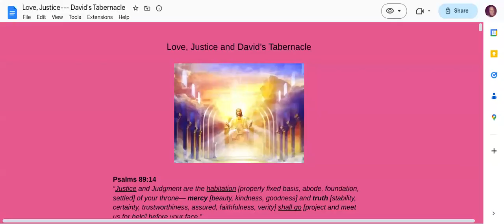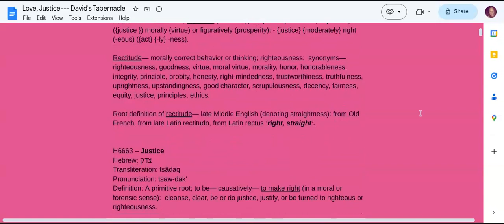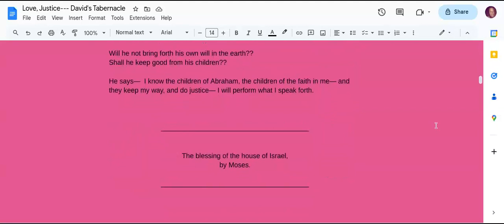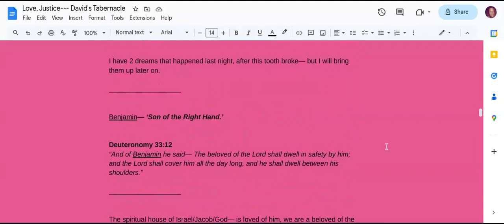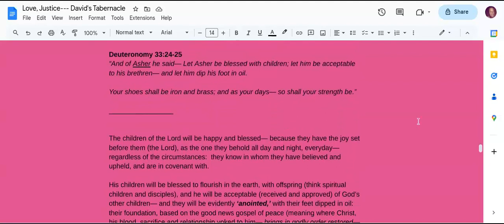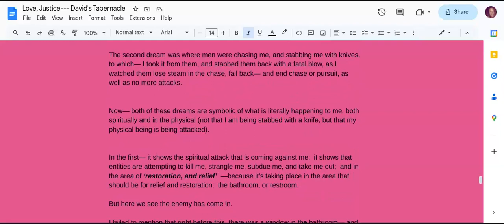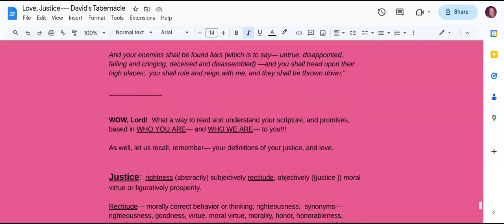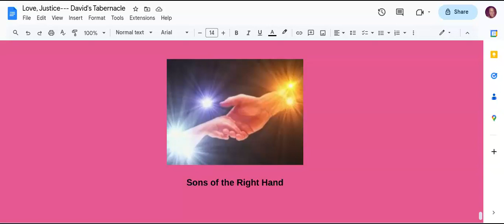Who he is and who his people are: Crossing Jordan and 2 dreams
I cannot even begin to define what this post is about, except to say:  Who he is, Who we are, the Wilderness, the Crossing of Jordan, his Justice and Love--- and fulfilling his promises:  plus 2 dreams detailing the onslaught of attacks against his 'body,' as well as the Victory.

It has so much detailed out by him, and scripturally so;  plus the current happenings of my life, and 2 dreams detailing the attacks on the 'body,' as well as the victory in Christ.